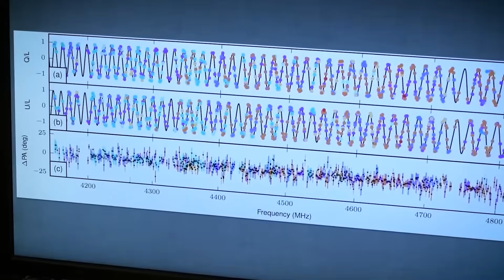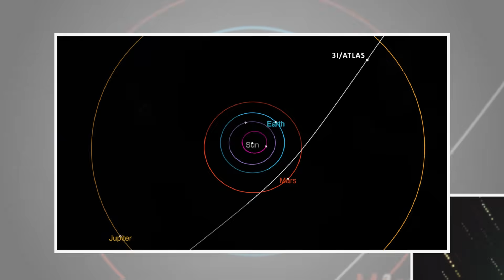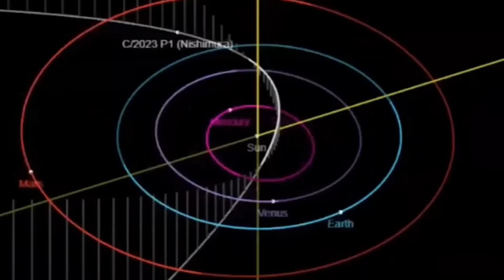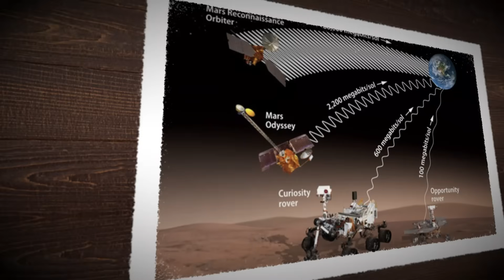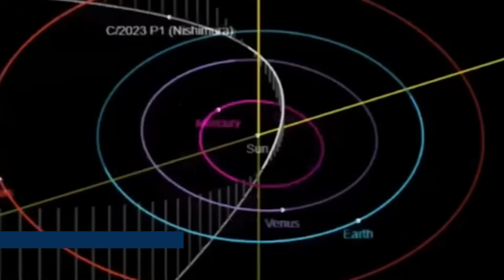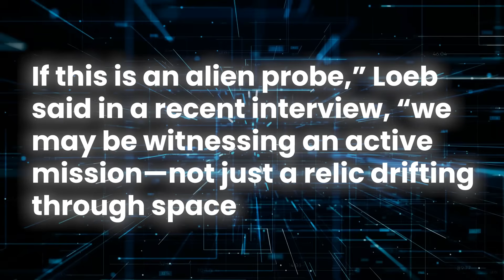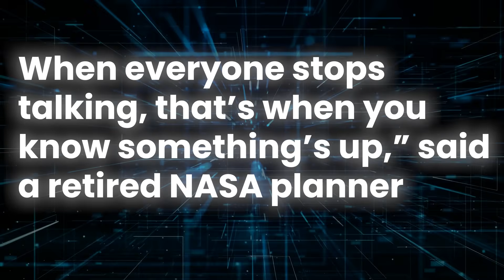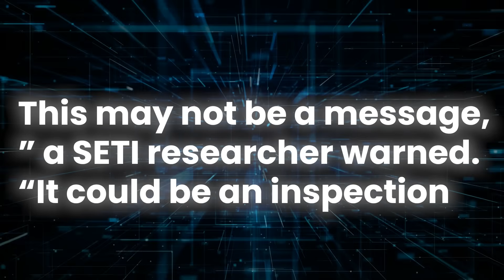comet unusual characteristics